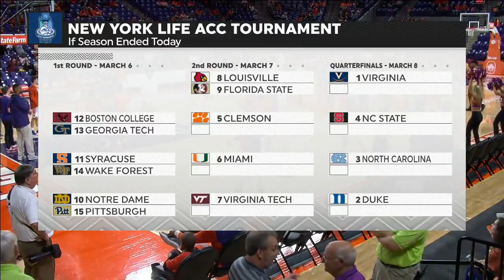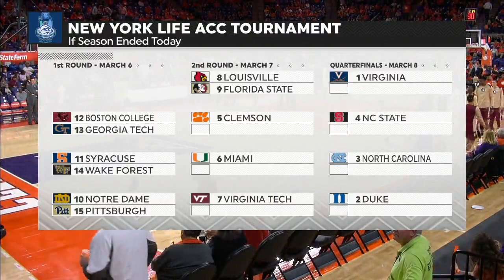2017-18 College Basketball: Florida State vs. (#18) Clemson (Full Game)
Littlejohn Coliseum
Clemson, SC